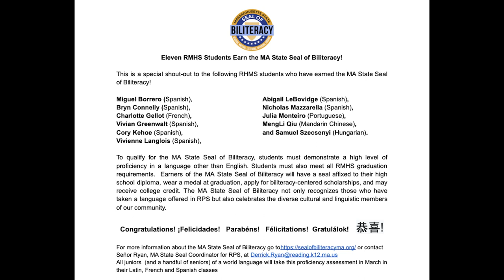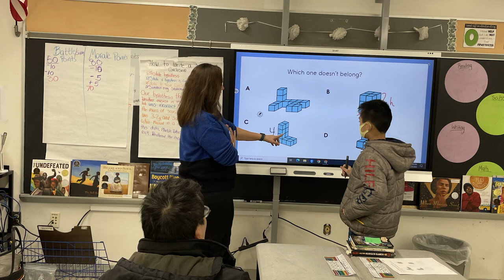RPS Updates 02/10/2023